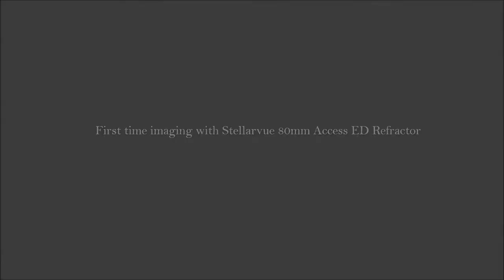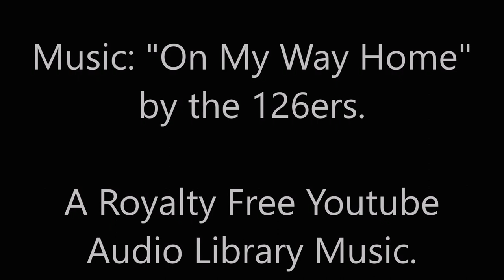October 22 2020 Waxing Crescent Moon Imaging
A very short video of my first time imaging of the Waxing Crescent Moon on October 22, 2020.  A cold front was due to come in later.  Taken with my 80mm Stellarvue Doublet ED Refractor and Canon 600d DSLR.  Only 20 RAW frames taken, stacked with AS3, minor wavelets adjustments in Registax, and tweaked in Photoshop 202 and Luminar 4.